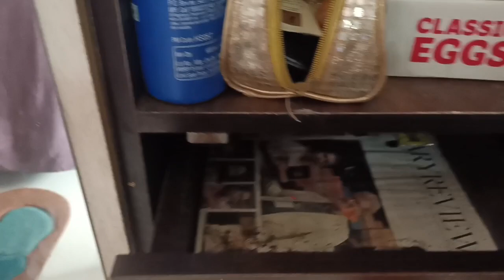कैसी चल रही है हमारी Packing | Last Week in this Flat | Shifting से पहले Cleaning